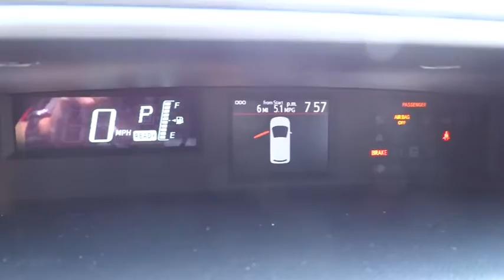2014 Toyota Prius c Las Vegas, Henderson, North Las Vegas, San Bernardino County, NV 84161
2014 Toyota Prius c Two - Stock#: 841610 - VIN#: JTDKDTB35E1563813

Centennial Toyota
6551 Centennial Center Blvd

Ready for anything! This gas-saving Vehicle will get you where you need to go* Don't bother waiting for any other Vehicle!! Move quickly! New Arrival*** Safety equipment includes: ABS Traction control Curtain airbags Passenger Airbag Signal mirrors - Turn signal in mirrors...Relax in the comfort of features like: Bluetooth Power locks Power windows CVT Transmission Climate control...